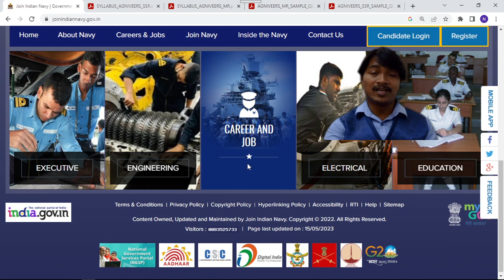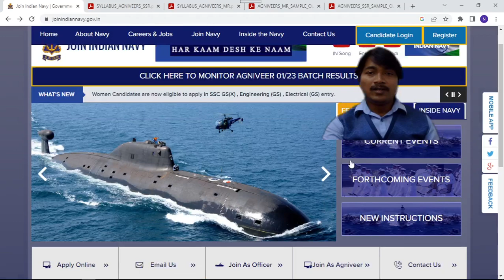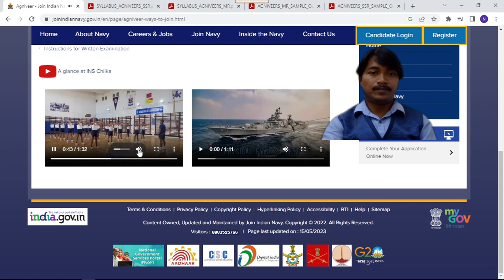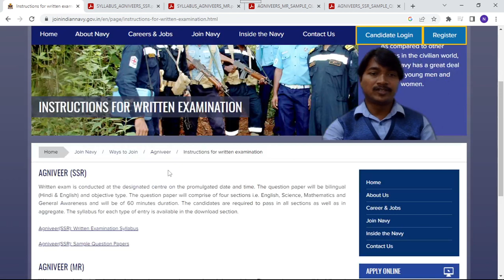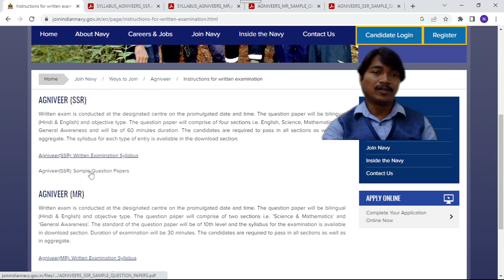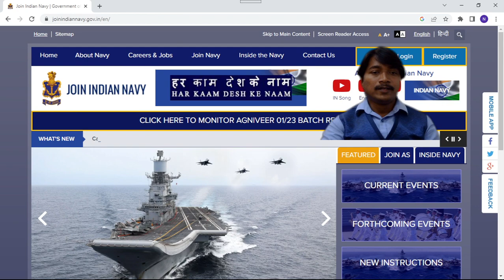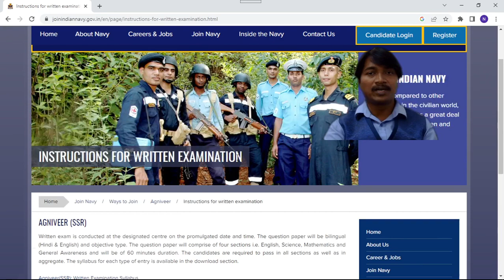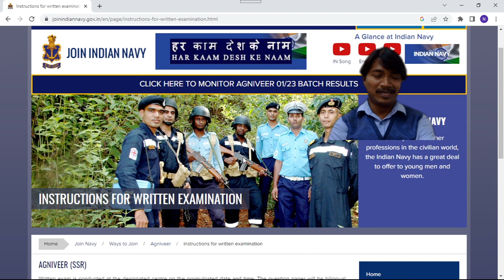Indian Navy-ಭಾರತೀಯ ನೌಕಾಪಡೆ-AGNIVEER (SSR)-AGNIVEER (MR) indainnavy agniveer...